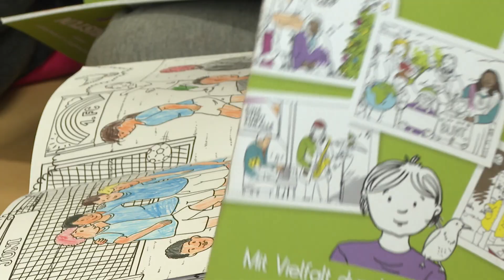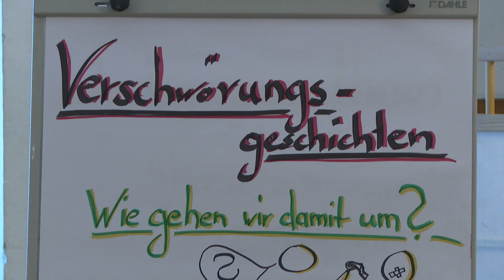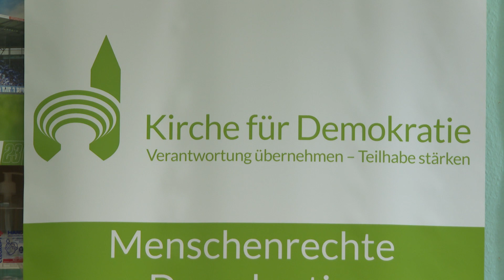Katholische Erwachsenenbildung: „Kirche für Demokratie. Verantwortung übernehmen – Teilhabe stärken“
Zum fünften Mal wird der Katholische Preis gegen Fremdenfeindlichkeit und Rassismus verliehen. In diesem Jahr vergeben ihn erstmals gemeinsam die Deutsche Bischofskonferenz und das Zentralkomitee der deutschen Katholiken (ZdK). Eine Jury hat die Preisträger aus 39 Bewerbungen ermittelt. Den ersten Preis, der mit 5.000 Euro dotiert ist, erhält die Katholische Erwachsenenbildung im Land Sachsen-Anhalt für ihr Projekt „Kirche für Demokratie. Verantwortung übernehmen – Teilhabe stärken“.

Mit dem zweiten Preis (3.000 Euro) wird der Bund der St. Sebastianus Schützenjugend für sein bundesweites Projekt „Schützen gegen Rechts“ ausgezeichnet, das sich gegen eine rassistische Vereinnahmung der Schützenbewegung stellt. Das Erzbischöfliche St. Ursula-Gymnasium Lenggries erhält für „Mädchen für Migranten“ den dritten Preis (2.000 Euro). In diesem Projekt arbeiten Schülerinnen als Integrationshelferinnen.

Die Preisverleihung findet am Mittwoch, 14. Juni 2023, um 19.30 Uhr in Dresden statt. Sie wird von Erzbischof Dr. Stefan Heße, dem Flüchtlingsbeauftragten und Vorsitzenden der Migrationskommission der Deutschen Bischofskonferenz, und Dr. Irme Stetter-Karp, Präsidentin des ZdK, vorgenommen.